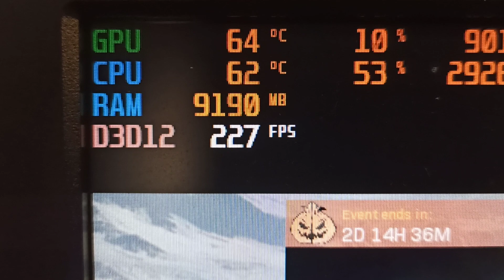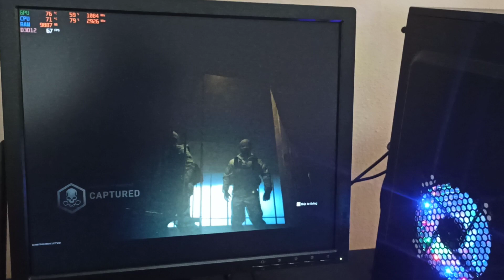Warzone - Intel I7 860, GTX 780 3GB, 10GB DDR3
Warzone Low/Medium Settings 60-75FPS